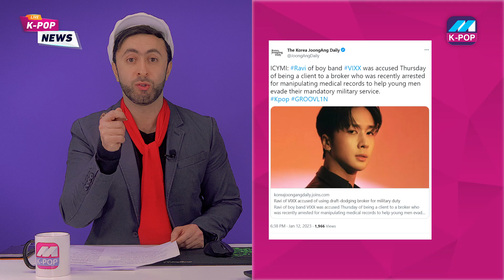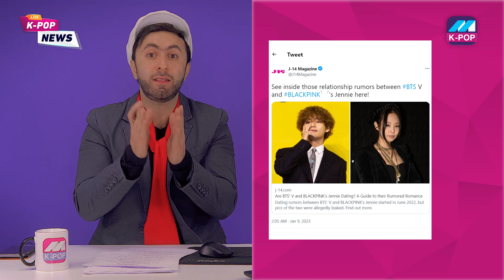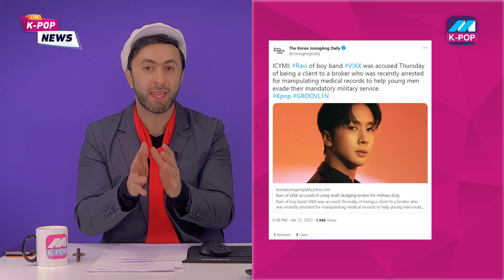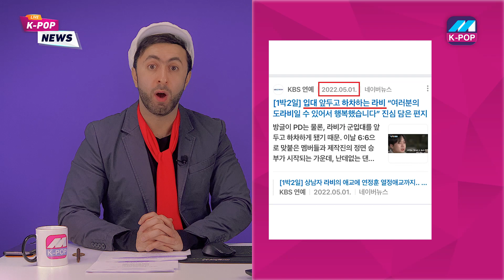نهاية بلاك بينك😱ليسا ستغادر الفرقة😲بلاك بينك في السعودية🤯جين اثار قلق الارمي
ــــــــــــــــــــــــــــــــــــــــــــــــــــــــ
قناة مشاهير الكيبوب
هي قناة مختصة باخبار الايدولز الكوريين, نشر الثقافة الكورية,المنتجات الكورية, والطعام الكوري
ــــــــــــــــــــــــــــــــــــــــــــــــــــــــ
حسابات بشار البوريني الشخصية

0:00 المقدمة
0:31 العنوانين
7:20 عقد بلاك بينك
9:42 بلاك بينك في السعودية
12:16 الشعب الصيني ضد جيني
14:33 جيهوب سفير لأي ماركة
16:03 امريكا تستغل الارمي والبلينكز
18:45 جين يثير قلق الارمي
20:17 فضحية رافي وهروبه من الجيش
23:18 جيمين وجيسو سيطلقوا البومات منفردة
23:51 الحارس الشخصي لفرقة نيوجينز
24:31 تايونغ اختار جيمين ليتعاون معاه
26:52 هجوم على شوقا من الفيك ارمي
28:38 ملابس مومو تثير الجدل
30:12 جيهيون ضد تشانيول
31:40 جونغكوك اسطورة
30:12 الختام